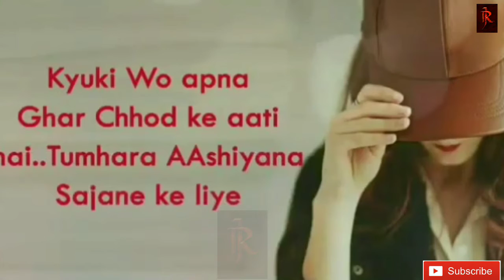Bhut khubsurat line | एक बार देखे | Rj music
Plz full support

My channel |  Rj music...